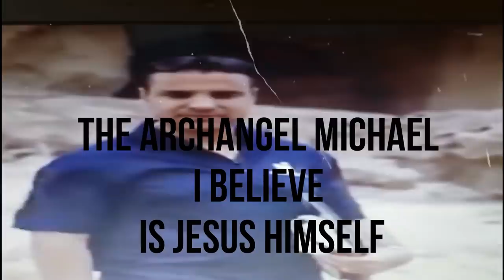Christ is coming: Jan Markell, Rick Wiles and the Great Apostasy